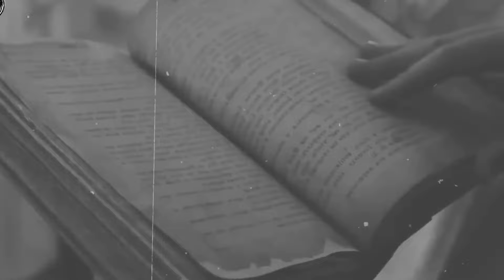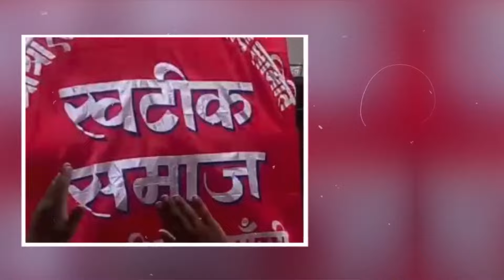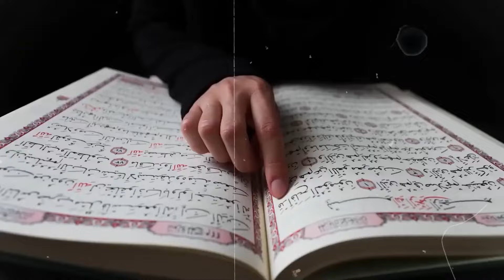चमार जाती का सम्पूर्ण इतिहास | Chamar Jati Ke Bare Mein Jankari Hindi Me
About This Video:
n this video, we have told you about Chamar caste in full detail and have given information about their history and also told who Chamars caste are